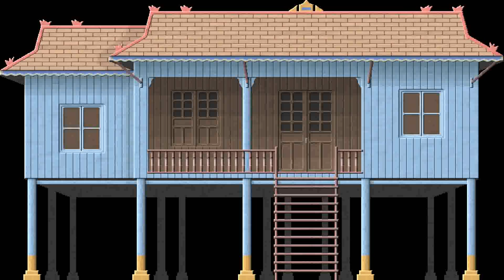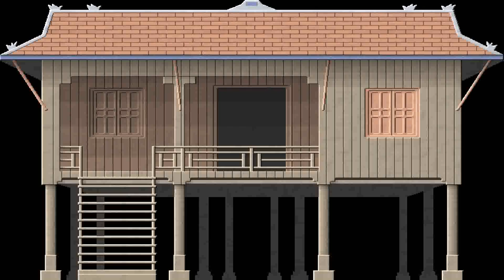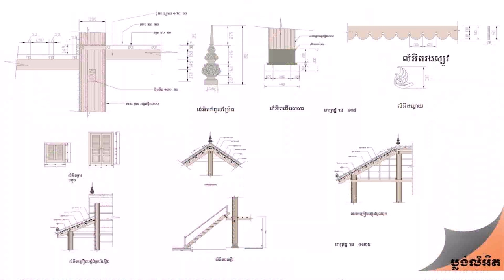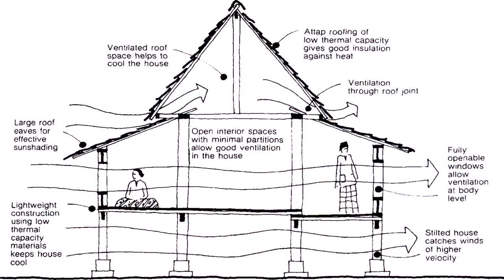Khmer Traditional House Style (see description) (see description)